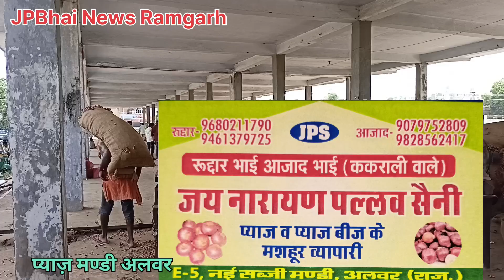प्याज के बीज का भाव अलवर मंडी राजस्थान। Pyaj Beej Bhav Alwar Mandi